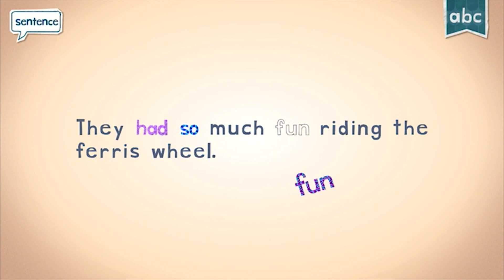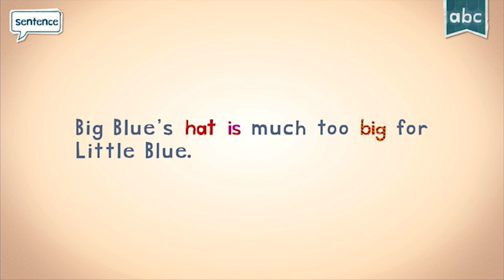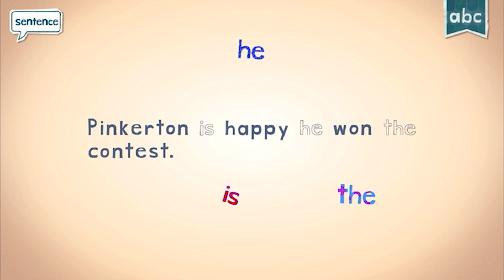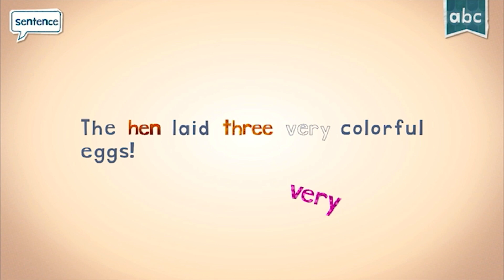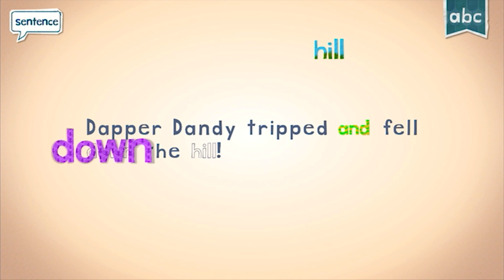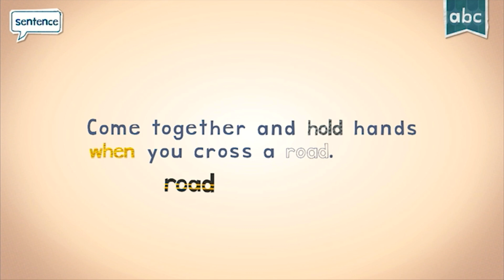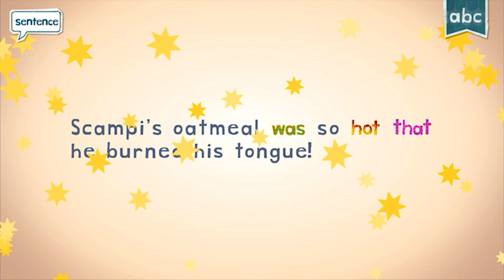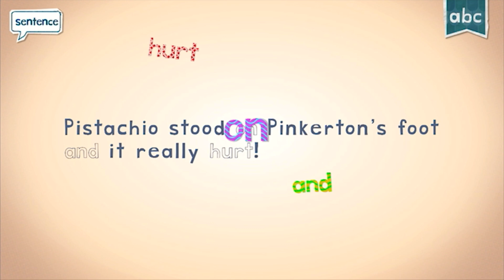Endless Reader - Meet Letter H | Learn Sight Words | Fun Educational Word Learning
Meet Letter H and all the words H makes in endless reader. Fun educational game for kids and toddlers.